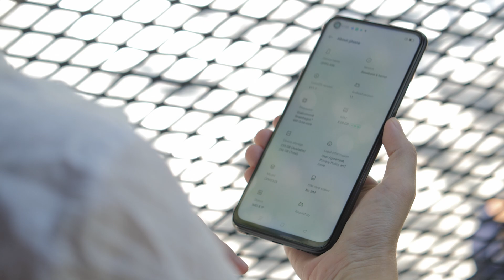We unbox the OPPO A96!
What's inside the OPPOA96 box? What are the phone's specs? Watch this unboxing video to find out! For the price and availability in the Philippines, go